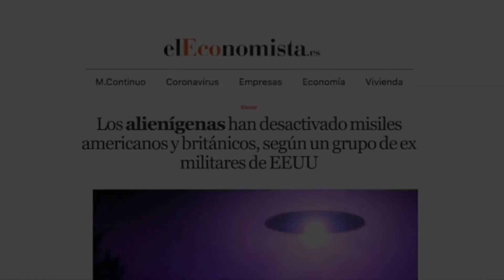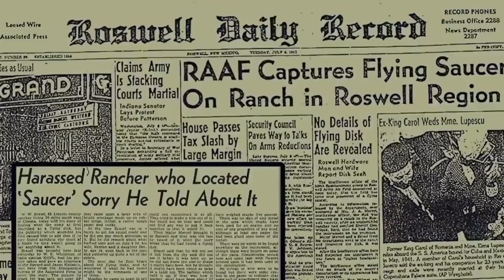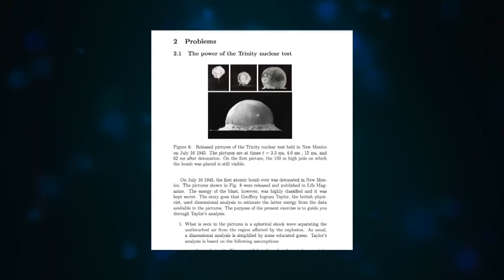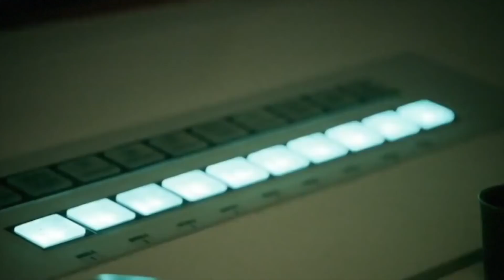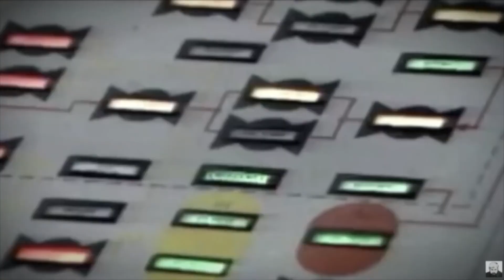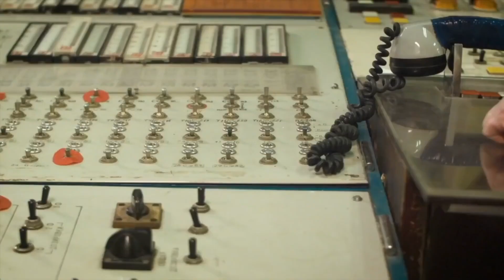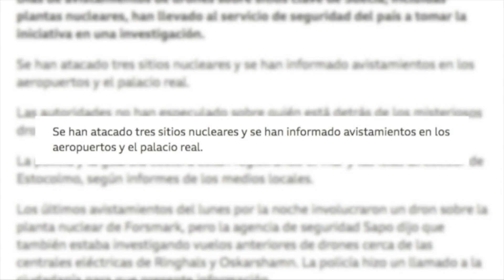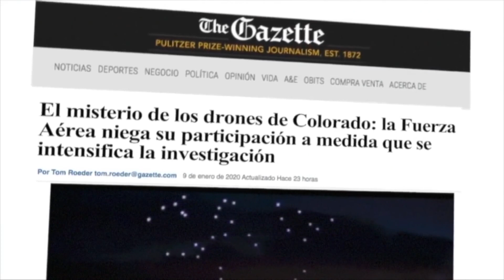✅ OVNIs y Misiles Nucleares - Tercer Milenio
Investigación de Tercer Milenio:
Director de investigación: Jaime Maussan
VFX: Josué Hernández

I thank the author for permission to show this footage on my channel.
Agradezco a Jaime Maussan por el permiso para mostrar este metraje en mi canal.